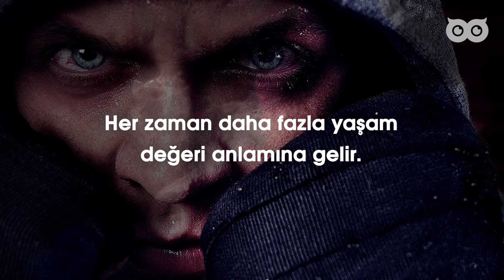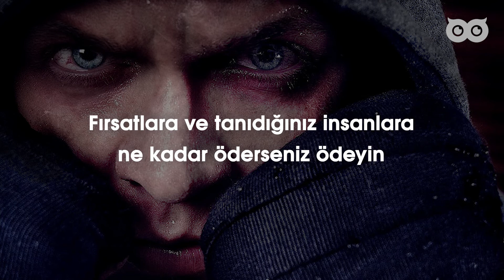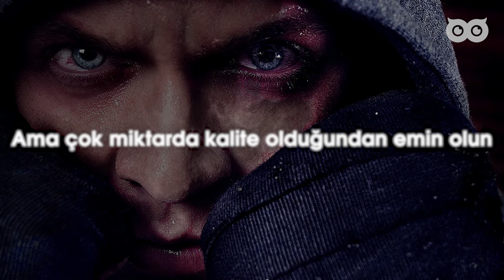Başarılı Girişimcilerin 7 Alışkanlığı ☞ Motivasyon Videosu ☜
Başarılı Girişimcilerin 7 Alışkanlığı

Başarılı girişimciler nasıl düşünür? Hangi özellikleri ve alışkanlıkları paylaşıyorlar?

İşte bir girişimci olarak başarınızı sağlayacak 7 ilke…

NUMARA 1. Herkesten daha fazla DEĞER ekleyin, başarı takip edecektir.
Başarı oyununu gerçekten kim kazanır?… Rakiplerinden daha fazla değer katanlar.

Bu her zaman daha fazla para değeri anlamına gelmez. Her zaman daha fazla yaşam değeri anlamına gelir. Müşterilerinizi, hayranlarınızı, işvereninizin hayatlarını nasıl daha iyi hale getiriyorsunuz? Onlar için nasıl daha iyi hale getirebilirsiniz? Hangi sorunları çözüyorsun? Hayatlarını nasıl kolaylaştırıyorsun? Birçok insanın sahip olduğu büyük sorunları çözüyorsanız veya işinizle birçok hayatı kolaylaştırıyorsanız, asla para için endişelenmenize gerek kalmayacak. BU DEĞERİ EKLE!

NUMARA 2. Para için yapıyorsanız, kaybettiniz.
SADECE para için bu işin içindeyseniz, muhtemelen hiçbir zaman büyük bir başarı elde edemezsiniz ve bunu yaparsanız, zamanınız sınırlı olacaktır. Ancak tutkulu olduğunuz bir şey yaparsanız, başarı şansınız çok daha fazladır ve mutluluk şansınız çok daha fazladır. Parayı kovalayın, para her zaman daha hızlı koşacaktır. Amacını kovala, para seni kovalayacaktır.

NUMARA 3. TÜMÜNÜ tutarlı bir şekilde verin.
Her şeyinizi sadece canınızın istediği günlerde verirseniz, başarı sizi takip etmez. BAŞARI, BUNUN İÇİN ÇALIŞANLARA gelir. Öyle hissettiğinde. Öyle hissetmediğinde. Yukarıdayken, aşağıdayken. Anahtarı çevirebilmelisiniz. Hayatınızda ne olursa olsun… Çalışmanız gerektiğinde – ÇALIŞIRSINIZ. Kapıyı kapatırsın, tüm dikkat dağıtıcı şeyleri kapatırsın, başka bir yere gidersin ve işi bitirirsin.

NUMARA 4. Doğru gelmiyorsa, doğru DEĞİLDİR.
Bazen bir iş sahibi veya girişimci olarak kendiniz için yapabileceğiniz en iyi şey parayı savurmaktır. Fırsatlara ve tanıdığınız insanlara ne kadar öderlerse ödesinler, sizin için doğru olmayanlara HAYIR diyecek kadar dürüst ve güçlü olun. Kendinizi dürüst bir kişi olarak göstermek, sonunda işinizde veya görevinizde daha fazla dürüst insanın size katılmasına yol açacaktır. DAHA İYİ insanlara ve DAHA İYİ fırsatlara yol açacaktır. Kendinizi yanlış insanlarla hizalamak, işinizin sonu anlamına gelebilir. Sonunda INTEGRITY kazanır. Sonunda DOĞRU yapanlar kazanır.

NUMARA 5. Her zaman nicelikten çok kalitedir. (Ama çok miktarda kalite olduğundan emin olun)
Büyük MİKTARDA KALİTE olmalıdır. Bir insanın yapabileceğini düşündüğünden daha fazla iş çıkarmaktan korkmayın… ama ortaya koyduğunuz HER ŞEYİN en iyi işiniz olduğundan emin olun. Asla sırf bunun iyiliği için bir şey ortaya koymayın. Hedef kitleniz için FAYDA değilse… onu söndürmeyin. Ortaya koyduğunuz her şey EN İYİ İŞİNİZ, en anlamlı işiniz ve başkalarına değer katan bir şey olmalıdır.

NUMARA 6. KENDİNİZ İÇİN ÇALIŞIN!
Sadece uyguladığını vaaz edebilirsin! HER GÜN, işe başlamadan önce ve aradaki her yerde kendiniz üzerinde çalışıyor olmalısınız. Zihinsel, duygusal ve fiziksel olarak ne kadar iyi olursanız, işte o kadar iyi olursunuz. Zihniniz ne kadar keskin olursa, sonuçlarınız o kadar iyi olur.

NUMARA 7. DİKKAT!
Neyin işe yaradığına dikkat edin, neyin işe yaramadığına dikkat edin. İşletmeniz ve diğerleri içinde. Sürekli gelişmek için işinize yeterince BAKIN. Her şeyi BİLMEDİĞİNİZİ, her şeyde en iyi olmadığınızı ve her zaman gelişme için yeriniz olduğunu kabul edecek kadar alçakgönüllü olun. Her zaman daha fazlasını öğrenmeye ve daha iyi olmaya istekli.